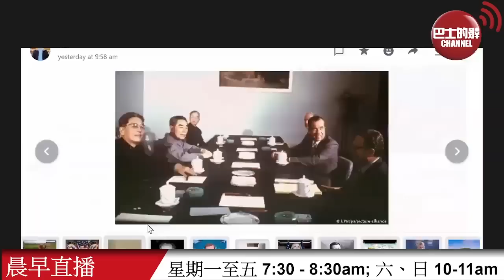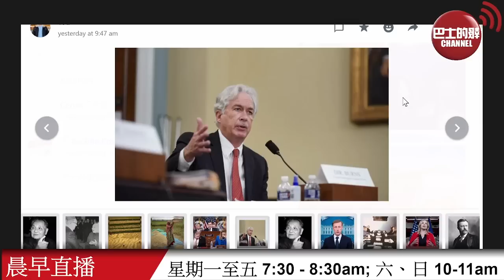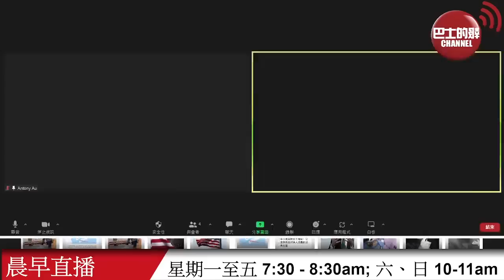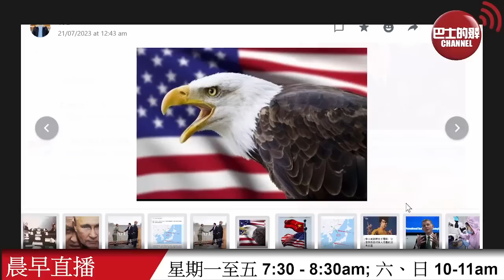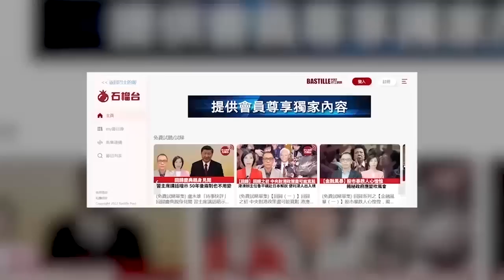【晨早直播】《紐約時報》分析，為何「中美難免一戰」。有評論指中情局長升任拜登內閣成員，反映美國將加強和平演進工作對付中俄。23年7月23日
7月23日【晨早直播】主持: Thomas、Antony